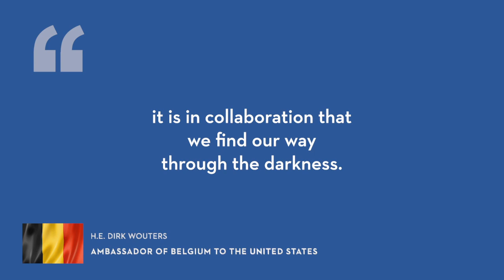A Message of Hope from Belgium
A message from H.E. Dirk Wouters, Ambassador of Belgium to the United States.

About Ronald Reagan Building and International Trade Center (RRB/ITC)
Ronald Reagan Building and International Trade Center is a dynamic hub for government, business, culture and community, in the heart of the nation’s capital. As the first and only federal building dedicated to both public and private use, the Reagan Building is the official World Trade Center Washington, DC (WTCDC), and a premier conference and event venue with executive office space, attractions, dining, retail, parking, and community activities.

With this extended network, WTCDC works diligently to ensure the RRB/ITC offers a rich mix of signature events such as high profile economic summits, conferences and cultural programs. These initiatives foster international dialogue, enhance diplomacy, and generate business opportunities.

TCMA (A Drew Company)
Trade Center Management Associates (TCMA) is the exclusive manager of Ronald Reagan Building and International Trade Center (RRB/ITC). TCMA’s team specializes in International Trade Services, Real-Estate Management and Hospitality.

For more information about Ronald Reagan Building and International Trade Center, visit our